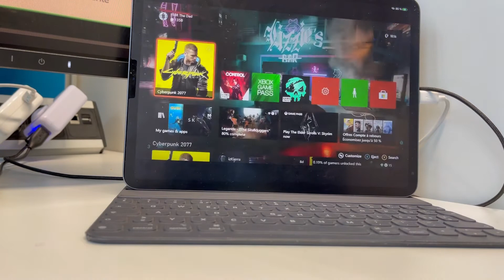Xbox series x remote play 4G